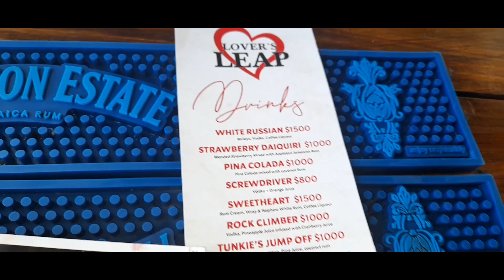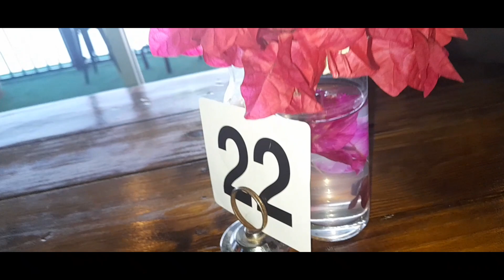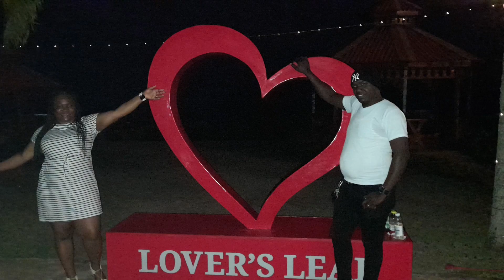I TRIED TO DISGUISE HIS BIRTHDAY GIFT 😂😂 | LOVERS LEAP | JAMAICA VLOG | TRICIA'S SPACE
Hey guys!!!  I really hope that you'll enjoy this video that I did for y'all 😁😁😁  "I TRIED TO DISGUISE HIS BIRTHDAY GIFT 😂😂 | LOVERS LEAP | JAMAICA VLOG"

My tripod and ring light:

TAKE CARE GUYS AND I'LL SEE YOU IN MY NEXT VIDEO :-)

lovers leap
st elizabeth jamaica
jamaica vlog 2022
explore jamaica
st bess
lovers leap st elizabeth jamaica
food
jamaican food
birthday surprise
birthday surprise ideas
steamed fish
fried festival jamaican
fries
mashed potatoes
lovers leap jamaica
jamaica vlog